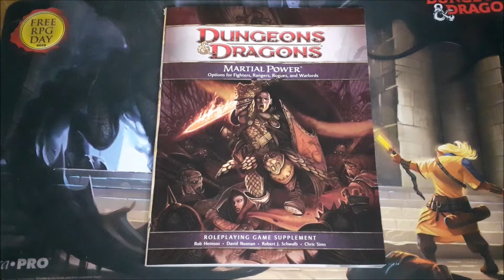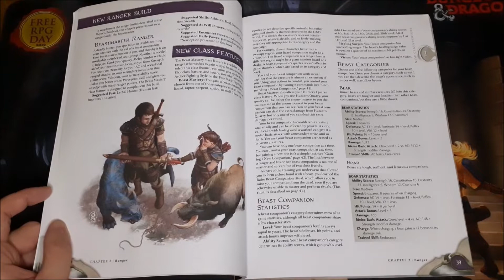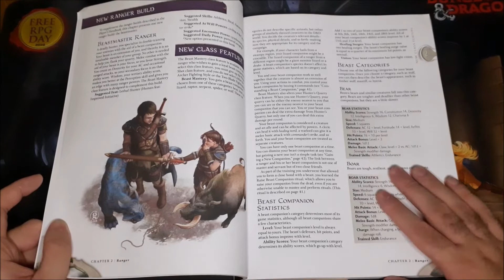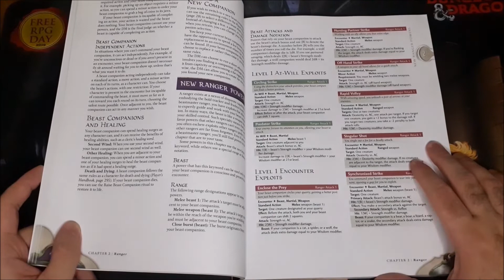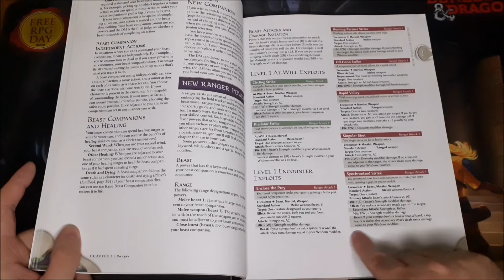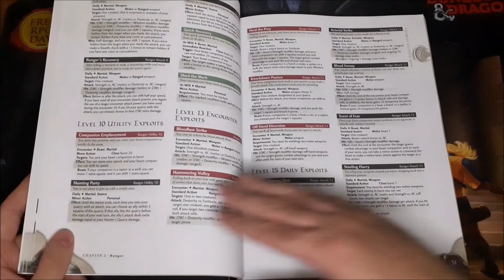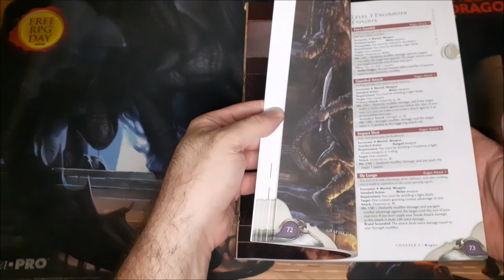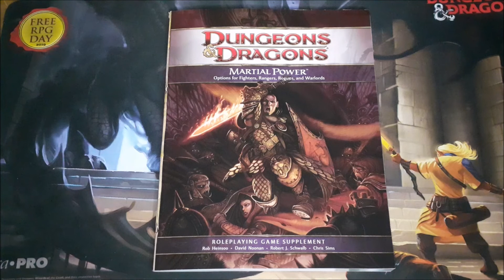Ranger Class Through The Ages Bonus Video: Beastmaster Ranger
Still getting over an illness, but based on everyone's feedback on my 4E Ranger video I ended up getting Martial Power so I could look at the Beastmaster Ranger Option!